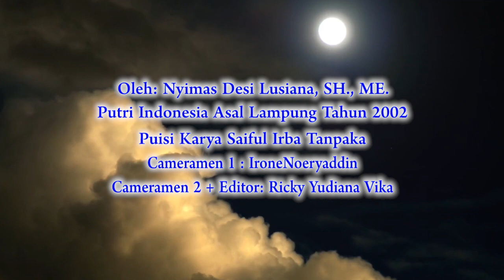Puisi Visual | Buku Dongeng Sebelum Tidur | Syaiful Irba Tanpaka Feat Nyimas Desi Lusiana, SH., ME.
Visual Poetry | Rhymes |
Buku Dongeng Sebelum Tidur | Syaiful Irba Tanpaka Feat Nyimas Desi Lusiana, SH., ME.

Poetry Tittle  :  Buku Dongeng Sebelum Tidur
Poetry Work  :  Syaiful Irba Tanpaka
Poetry Recitation  :  Nyimas Desi Lusiana, SH., ME.
Kasi Hubungan Antar Lembaga Dinas Parekraf Prov. Lampung
Cameramen 1  :  Cinema Indie Visual
Cameramen 2 + Editor  :  Ricky Yudiana Vika

Backsound :

Lisensi
Lisensi Atribusi Creative Commons (boleh digunakan kembali)

(This video can be accessed in 7 languages (billingual):
- Indonesia
- English
- the Netherlands
- Japan
- Korea
- Hindi (India)
- Malay